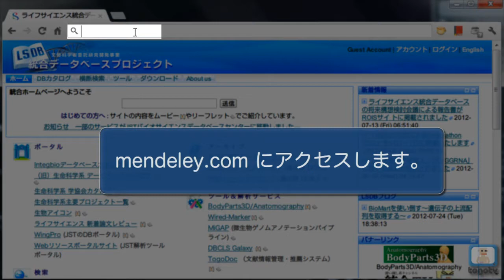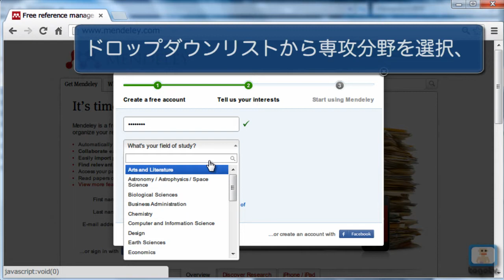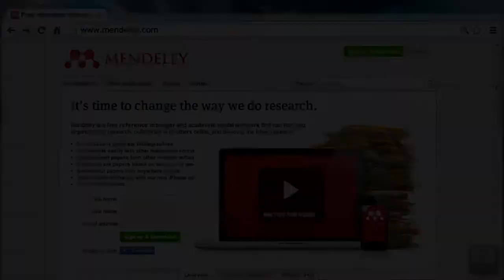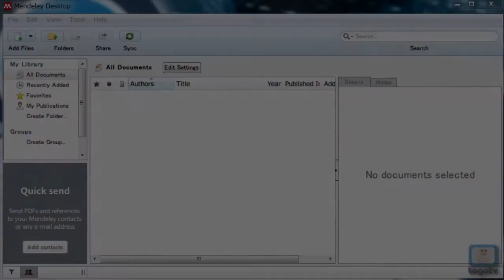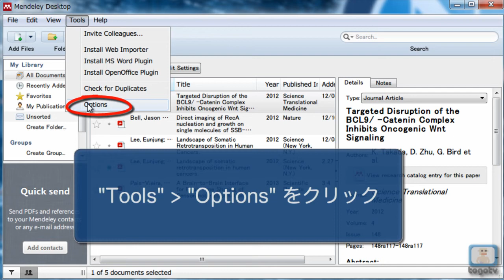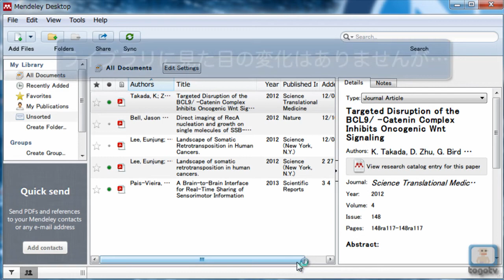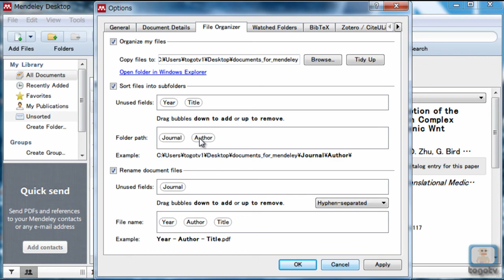文献管理ソフトMendeleyを使って論文を読む・前編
Mendeleyは無料で使える文献管理ツール/SNSです。

ファイルのドラッグ&ドロップでタイトル・著者・雑誌名等の情報を抽出してくれる
複数のコンピュータやモバイル端末間で同期できる ・ユーザー同士の公開/非公開グループで情報の共有ができる
オフィスソフトでの引用や参考文献リストが作成できる
など様々な特長があります。

この動画と「文献管理ソフトMendeleyを使って論文を読む・後編 」では、今まで読んできた/新しく読む論文のPDFデータをMendeleyで管理する方法や、使い方のコツを紹介しています